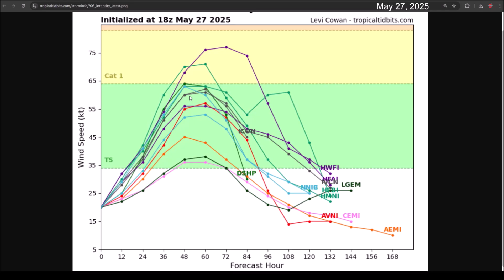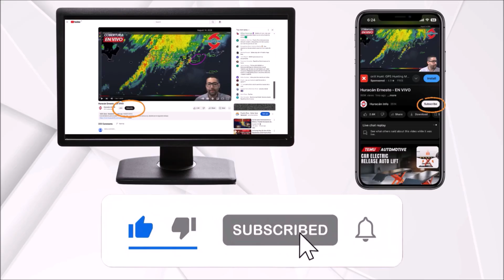Tropical Storm Alvin will form in the Pacific. It could become Hurricane Alvin. Stay alert in Mexico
Invest 90E is close to being classified as Tropical Depression One of the 2025 Eastern Pacific hurricane season. Projections suggest it will strengthen rapidly over the next 72 hours, and we cannot rule out the possibility of it becoming a hurricane before the weekend.

However, it is expected to take a northwest to northward track, which would bring the future cyclone over cooler waters and into unfavorable conditions just before approaching Mexico. There is strong consensus that it will dissipate before reaching Mexican territory. Even so, interests in Baja California Sur (BCS), Nayarit, Sinaloa, Jalisco, and Colima should remain alert.